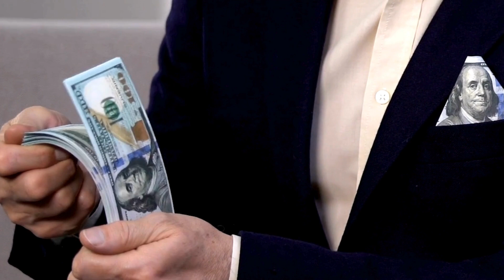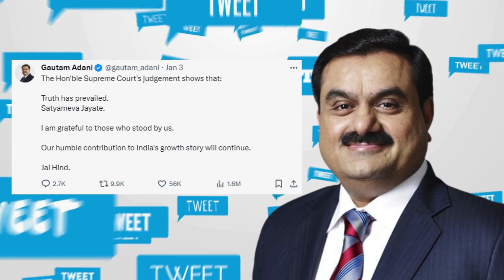مکیش امبانی سے ایشیا کے امیر ترین شخص کا اعزاز چھن گیا | Who is Asia's richest person?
Gautam Adani reclaims the title of Asia's wealthiest person, surpassing Mukesh Ambani, after India's Supreme Court concludes no new probes are needed into allegations against Adani's conglomerate.